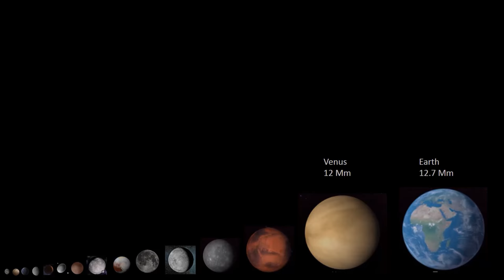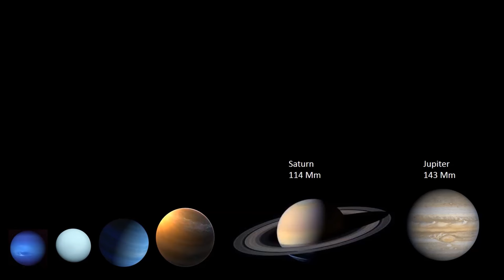Planet Size Comparison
Minor planets,dwarf planets,planets and exoplanets to scale.